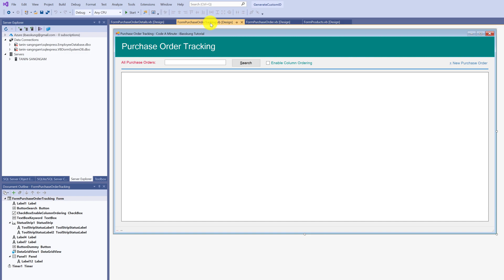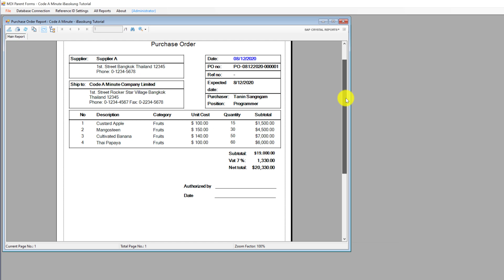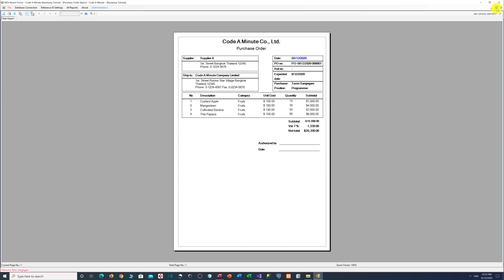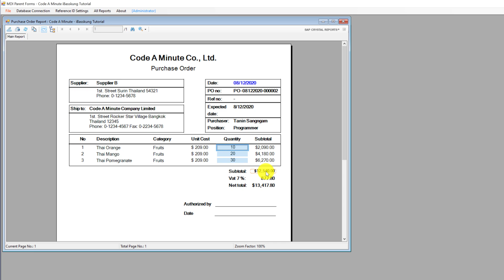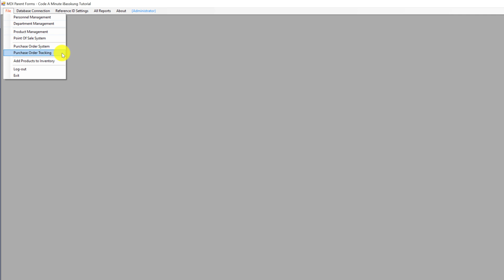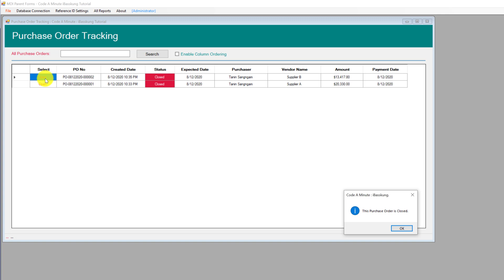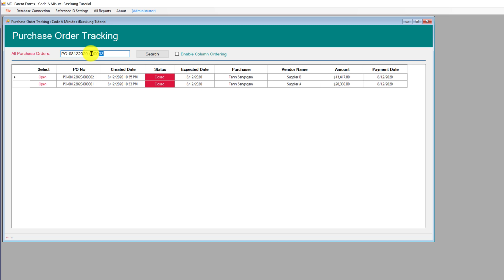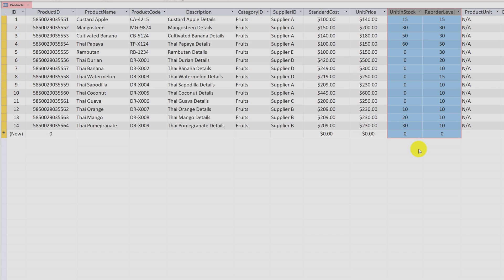Purchase Order System | Visual Basic .NET and Microsoft Access | Visual Studio 2019